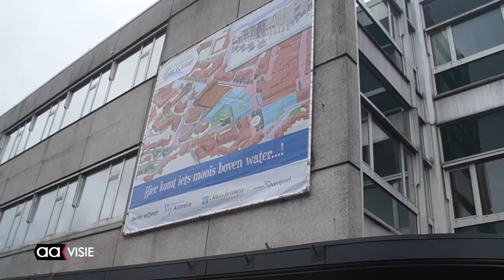Stadsvernieuwing Almelo van start met 'Het Warenhuis'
'Het Warenhuis' is de naam voor het appartementencomplex dat wordt gebouwd in het pand waar V&D vroeger zat. Het is meteen ook de start van de vernieuwing van de binnenstad die de komende vier jaar wordt gerealiseerd.

Nieuwe appartementen, nieuwe winkelruimtes en het water terug naar de binnenstad. Dat zijn de plannen van de gemeente die in samenwerking met woningstichting Beter Wonen en investeerder Urban interest worden uitgevoerd. In bijzijn van vele genodigden, waaronder de wethouders die de plannen in de loop der jaren zagen passeren, werd de openingshandeling verricht door het openbaren van een doek met de plannen.

Sinds 2004 wordt er gesproken over de metamorfose van de Almelose binnenstad. Onnoemlijk veel is er gebeurt in die periode, maar nu eindelijk wordt een begin gemaakt met de uitvoering.